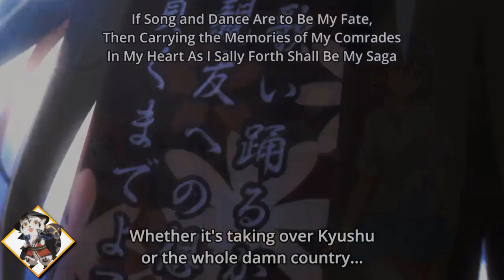ZOMBIELAND SAGA: Idols y zombies, una combinación ganadora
Si juntamos zombies, anime y el género idols obtendremos a Zombieland Saga, este peculiar anime tiene la dicha de tener a la comedia y la música a su favor convirtiéndose en una de las sorpresas de la temporada pasada y la cual analizaremos hoy.